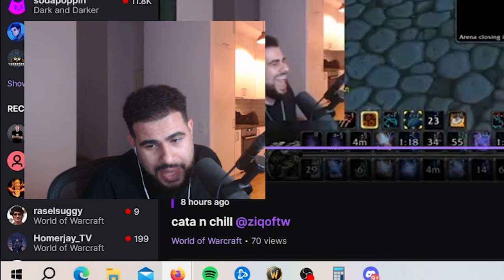NEVER disrespect your opponent in a 1v2 *SCHIZO CLEAVE Part 7*